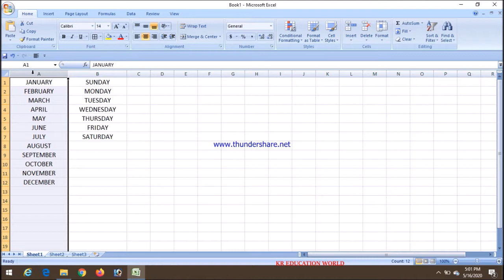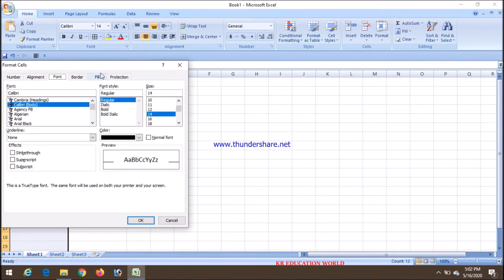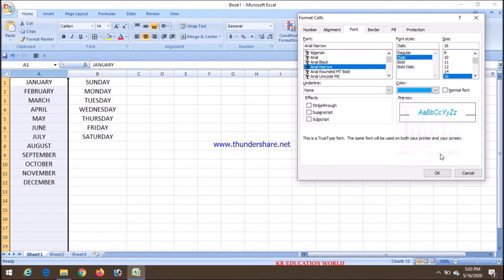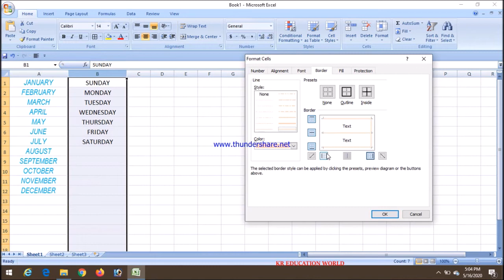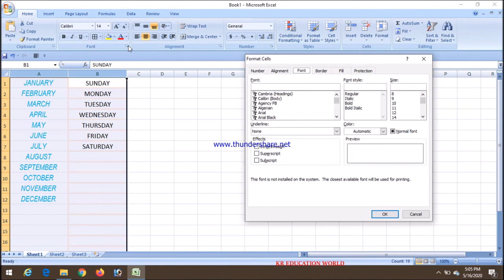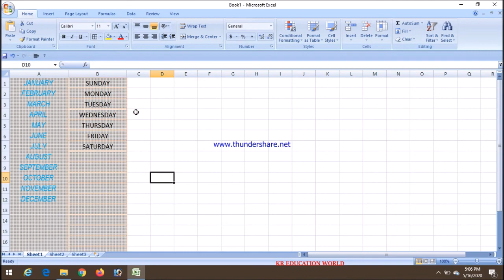MS Excel Format Cells Option class 2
How to format excel sheet
Font, font style and font colour
Border Colour and Border Style
Fill Colour and fill pattern

Ms Excel knowledge
Design your sheet
With colour and pattern